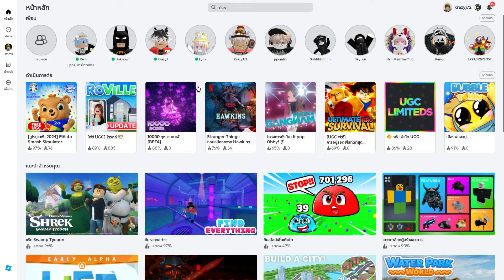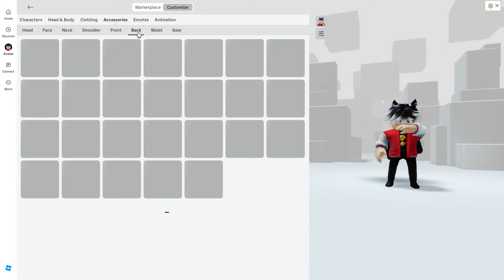[FREE ITEM EP.581]วิธีรับ กระเป๋าชุดบอล ห้ามกดข้ามสายฟรีห้ามพลาด LIMITED UGC | ROBLOX